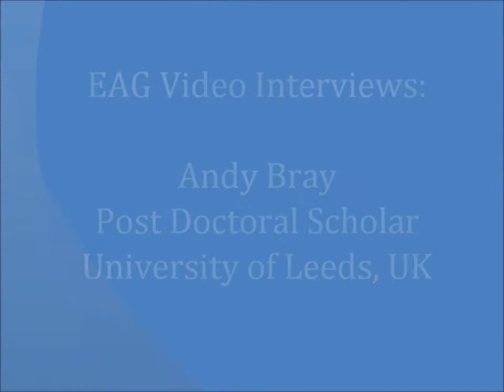Interview Andy Bray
Andy Bray is a Post Doctoral Scholar at the University of Leeds, UK. You can also follow Andy on Twitter at @brayaw and read his posts on the EAG Blog.